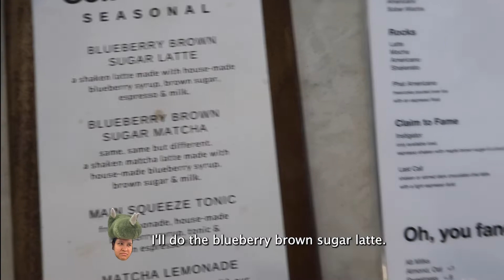Lesbians Try Blueberry Latte | Unsolicited Opinions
Your friendly neighborhood gheys are here to rate all the ice coffees in California. Come along to un-reveal the hidden cafes and spill the latest tea on these cafes (and each other).